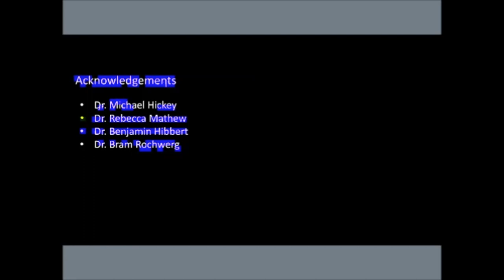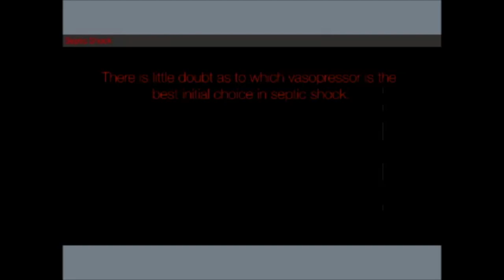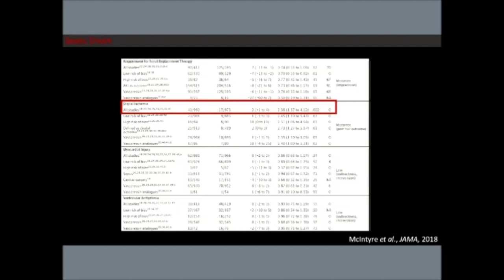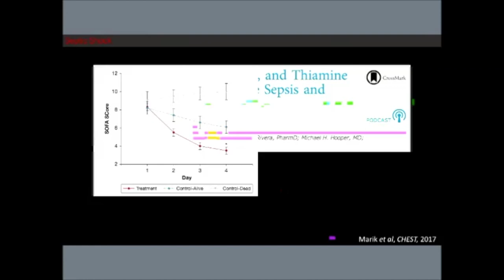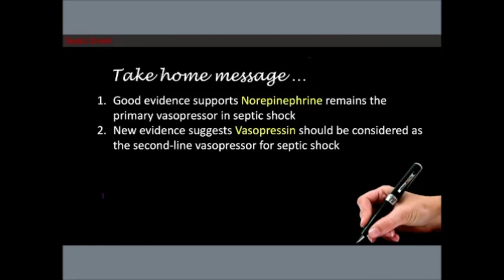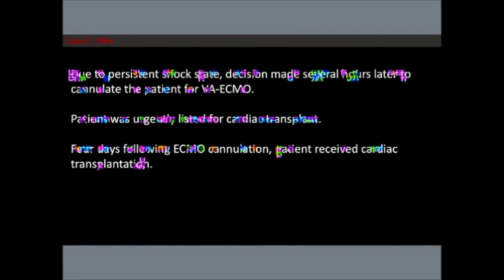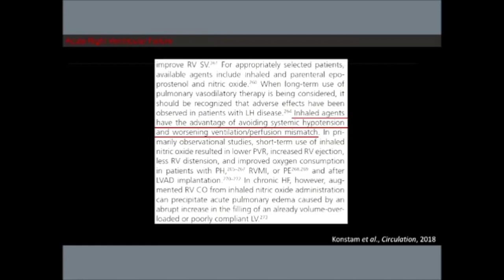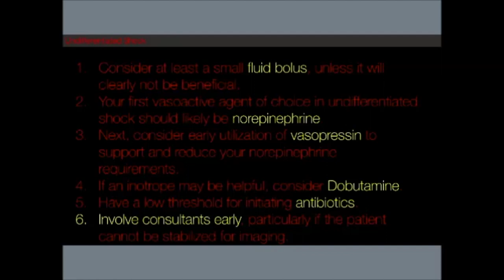Beyond Fluid: Recent advances in the management of shock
This is a Grand Rounds from the Department of Emergency Medicine at the University of Ottawa. The presenter is Dr. Shannon Fernando. The presenter has no conflicts of interest to declare.

The views and opinions expressed on this video are those of Dr. Shannon Fernando's and do not necessarily reflect the views and opinions of The Department of Emergency Medicine at the University of Ottawa or The Ottawa Hospital.